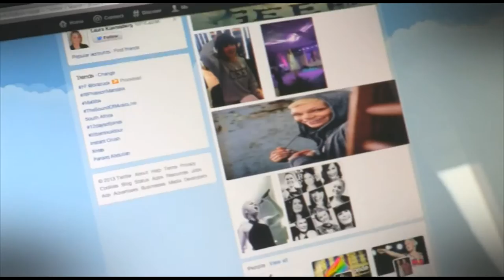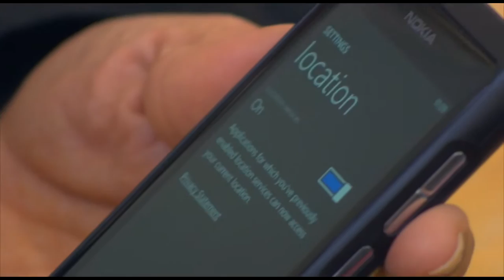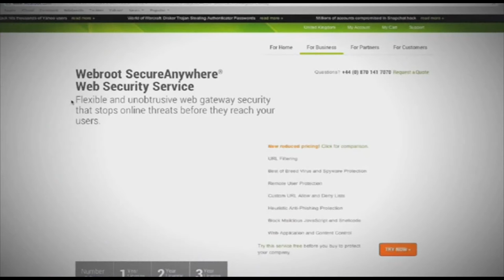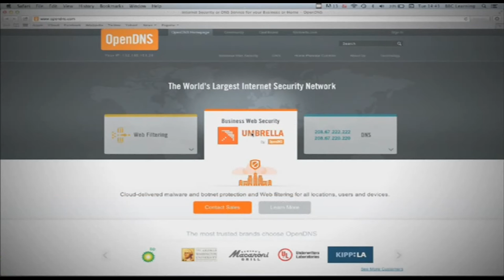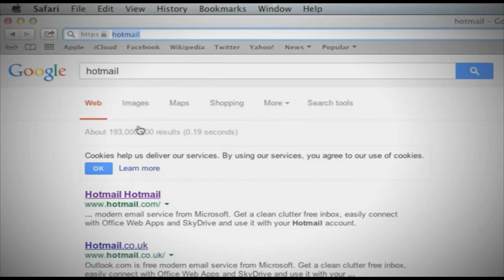CBeebies Grown-ups: Parenting online: controls, locks and chat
Increasingly children are connecting to the Internet in a variety of ways. It is easy for parents to feel left behind as their children appear to know more about the online world than they do.

Join in with other CBeebies Grown-ups as they chat on Facebook or Twitter